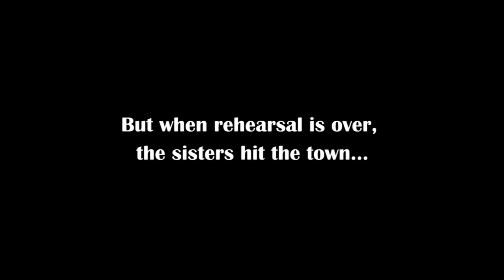Nunsense A-Men!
OPENS MAY 19TH

June 2
Show starts at 7:00pm

“Is Nunsense A-Men! fun? Definitely yes. The all-male cast is a genuine blessing.” --New York Times

Nunsense A-Men! is, a hilarious production of the “Nunsense” Off-Broadway show, but all of the characters are MALE musical comedy performers! Think of it as “Mrs. Doubtfire Enters the Convent!” The show is performed “totally seriously,” with (to quote a critic), “no drag.”

First performed in Brazil as “Novicas Rebeldes,” this version of “Nunsense” premiered in New York in 1998. Receiving rave reviews and standing ovations, subsequent productions have boasted such stars as “Laugh-In’s,” Arte Johnson, as Mother Superior, and Olympic Champion, Greg Louganis, as Sister Robert Anne. A whole new layer of comedy surfaces with lines, such as “The guys in the old neighborhood still can’t believe I became a nun!” To quote the New York Times: “A change of habit, boy oh, boy!”

Act II’s Nunsense A-Men! stars Bert Ramirez, Shawn Morgan, José Jasso, Roberto Gomez, and Al Carswell.

It is directed by Alfonso López and choreographed by Steven Retchless!